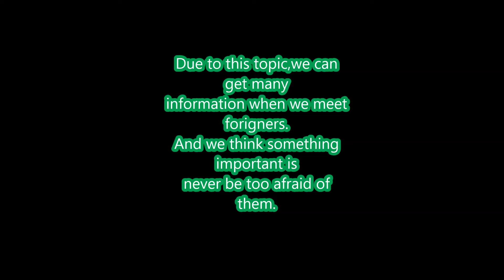10_Global Culture and Me